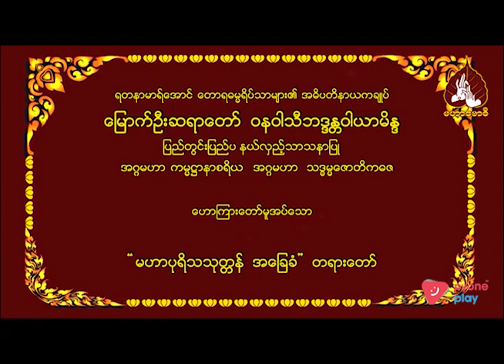မြောက်ဦးဆရာတော် ဘဒ္ဒန္တဝါယာမိန္ဒ ဟောကြားတော်မူသော မဟာပုရိသသုတ္တန် အခြေခံ တရားတော်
00:00 - နိဒါန်း။
00:08 - မြောက်ဦးဆရာတော် ဘဒ္ဒန္တဝါယာမိန္ဒ ဟောကြားတော်မူသော မဟာပုရိသသုတ္တန် အခြေခံ တရားတော်။
00:38 - မိမိရဲ့ စိတ်အစဉ်မှာကုသိုလ်ဆိုတဲ့ ဓမ္မ စွမ်းအားလေးကို ထည့်ယူကြရမည်။
01:03 - ကုသိုလ်ဆိုတာ အကြောင်းအကျိုးညီညွတ်မှ လုပ်ခွင့်ရတာပါ။
01:52 - ဘဝမှာ ကုသိုလ်သတ္တိတွေပျောက်ကွယ်ပြီး အကုသိုလ်နဲ့အချိန်ကုန်ဆုံးတာ ပိုများကြသည်။
02:45 - ဘုရားရှင်လွန်လေပြီးသော နှစ်၂၅၀၀ ကျော်လောက်က ဟောတော်မူသော တရား။
03:45 - တရားတစ်ပိုဒ်ကို နာယူခွင့်ရသော ပရိသတ်သည် အရမ်းကံကောင်းသည်။(သုံးသပ်ခွင့်ရသည်၊ဆင်ခြင်ခွင့်ရသည်)
06:50 - ဤသတိပဌာန်တရားကိုကြိုးစားပွားများအားထုတ်လျက်ရှိသော ပုဂ္ဂိုလ်တို့သန္တန်မှာ မြတ်သောကုသိုလ်တို့သည် ပထမကုသိုလ်ဖြစ်တယ်။
54:17 - အနှစ်ချုပ်။